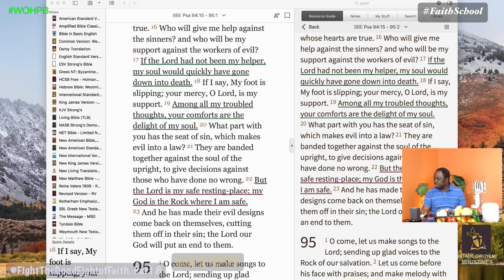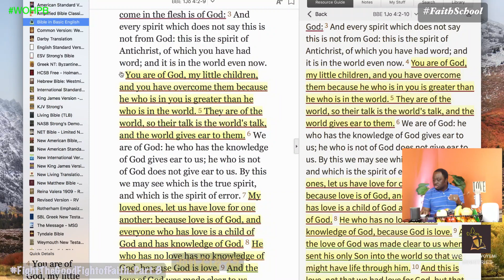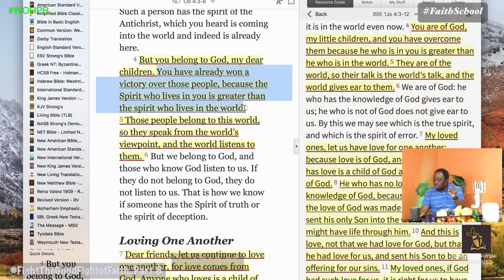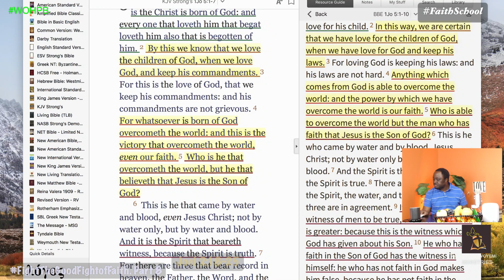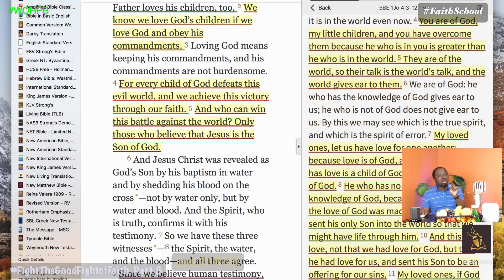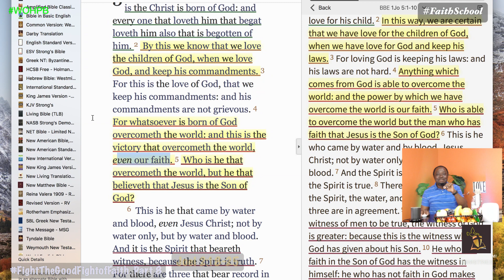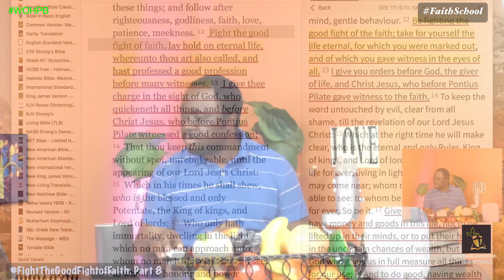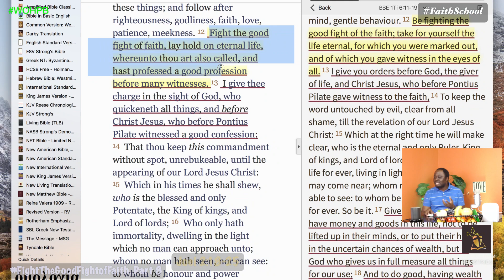Part 8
Today's Bible Reading: Colosians 1. Don't forget 20 minutes of praying in tongues.�

God Bless. Thank you!